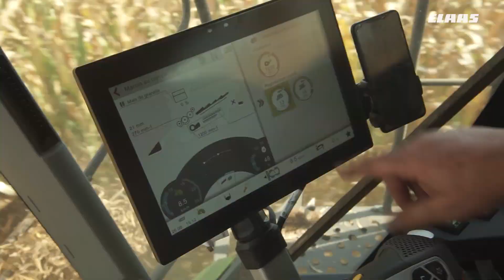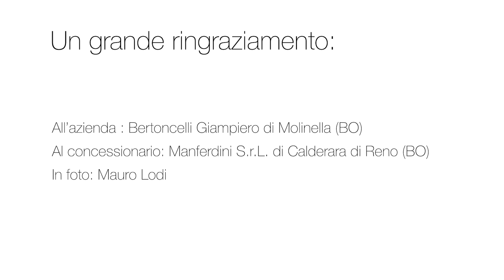CLAAS In Campo 2020- LEXION 6800 TT nel mais bolognese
Efficienza. Comfort. Precisione. Affidabilità.  Se dovessimo riassumere la nuova LEXION in quattro parole sarebbero proprio queste.